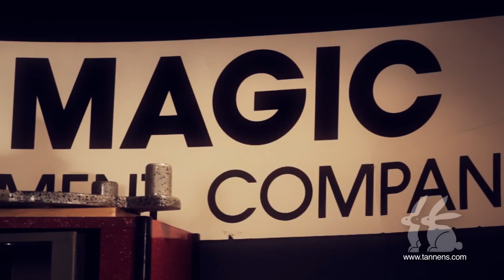Lance Burton at Tannen's Magic Shop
Lance Burton at Tannen's Magic in New York City!